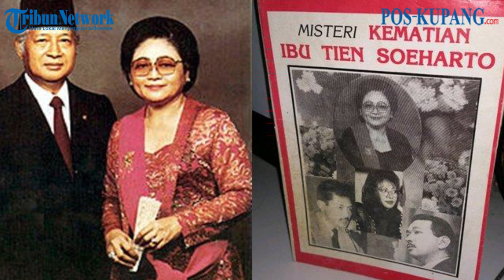VIDEO - Misteri Kematian Ibu Tien Soeharto Kini Terkungkap, Ternyata Bukan Karena Peluru Nyasar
POS-KUPANG.COM - Kematian Ibu Tien Soeharto meninggalkan banyak spekulasi. Salah satunya menyebutkan bahwa Ibu Negara itu meninggal karena peluru nyasar.
 Rumornya, peluru nyasar itu tembakan dari salah satu dari dua anak laki-lakinya yang berseteru.
Terbetik kabar keduanya berserteru mengenai proyek mobil nasional.
Rumor tersebut berkembang sangat pesat, apalagi setelah Ibu Tien Soeharto dikebumikan.
Hingga bertahun-tahun lamanya rumor tersebut dipercaya dan berkembang.
Sampai-sampai hingga saat ini cerita rumor ini terus mengalir.
Bahkan ada yang mengatakan tidak pernah berbicara antara kedua anak laki-lakinya Ibu Tien Soeharto dikarenakan kejadian tersebut.
Padahal antara rumor yang berkembang dan kenyataan yang sebenarnya terjadi tidak sama.

Ibu Tien Soerharto yang memiliki nama lengkap Raden Ayu Siti Hartinah dan merupakan anak kedua pasangan KPH Soemoharjomo dan Raden Ayu Hatmanti Hatmohoedojo, menurut Jenderal Polisi Purnawirawan Sutanto meninggal dunia karena sakit jantung yang sudah lama dideritanya.
Jenderal Polisi Purnawirawan Sutanto yang pernah menjadi ajudan Soeharto dari tahun 1995 hingga 1998, dirinya menjadi saksi detik-detik wafatnya Tien Soeharto.
Menurut pengakuannya, seperti dilansir jatim.tribunnews.com, saat itu, dia baru saja menemani Soeharto memancing di Anyer, Banten, pada Jumat, 26 April 1996.
Ketika Soeharto sedang memancing yang ditemani dirinya, ibu Tien Soeharto sedang berada di sentra pembibitan buah Mekarsari.
Menurut Jenderal Polisi Purnawirawan Sutanto, saat itu Tien terlalu asyik, dan bergembira melihat sejumlah tanaman yang sedang berbuah di tempat itu.
Sehingga, dia pun kurang memperhatikan kesehatannya. Padahal saat itu dirinya sudah memiliki gangguan jantung.
Karenanya dokter tidak membolehkan ibu Tien Soeharto berjalan terlalu jauh dan lama.

Saat Soeharto kembali ke rumah, dan bertemu sang istri pada sore harinya, menurut Jenderal Polisi Purnawirawan Sutanto, suasana berlangsung seperti biasanya.

Meski demikian, kala itu Tien tetap harus terus beristirahat karena kelelahan.
Namun, sesuatu tiba-tiba terjadi pada Minggu (28/4/1996) dini hari.
Tepatnya, sekitar pukul 04.00 WIB.
"Baru pada Minggu dini hari sebelum subuh, sekitar pukul 04.00, Ibu Tien mendapat serangan jantung mendadak," kata Jenderal Polisi Purnawirawan Sutanto, seperti dikutip dalam buku "Pak Harto, The Untold Stories".
Saat itu, sang Ibu Negara Tien Soeharto terlihat sulit bernapas.
"Saya melihat dokter Kepresidenan, Hari Sabardi, memberi bantuan awal pernapasan dengan tabung oksigen. Saya sendiri turut membawa Ibu Negara dari rumah ke mobil dan selanjutnya ke RSPAD. Saat itu, selain Pak Harto, Mas Tommy dan Mas Sigit ikut mendampingi," sambung Sutanto.
Sejumlah upaya medis untuk menyelamatkan Tien pun dilakukan oleh tim dokter, meski pada akhirnya Tien wafat.
"Sekitar pukul 05.10, Ibu Tien menghembuskan napas terakhir dan meninggalkan berbagai kenangan kepada seluruh rakyat Indonesia," kata Sutanto.
Dari fakta mengenai ibu Tien Soeharto yang disampaikan oleh Jenderal Polisi Purnawirawan Sutanto, kita semua mendapat pelajaran berharga.
Seperti dilansir dari medlineplus.gov, bagi penderita penyakit jantung, berolahraga, seperti yang dilakukan oleh ibu Tien Soeharto di Taman Buah Mekarsari memang baik.

Tapi satu hal yang harus diingat, sebelum merasakan lelah penderita penyakit jantung harus sudah istirahat.
Pun dalam kegiatannya jangan lupa selalu membawa pil nitrogliserin, yang langsung diminum manakal aterasa ada gangguan jantung.
Selain itu, penderita penyakuit jantung pun wajib mengenali sinyal tubuh, seperti; pusing, sakit dada, detak jantung atau nadi tidak teratur, sesak napas, mual.
Saat itu terasa segera istirahat dan minum pil nitrogliserin, lalu minta pertolongan medis secepatnya. (*)
Artikel ini telah tayang di Grid.ID dengan judul: Bukan Karena Peluru Nyasar Misteri Kemarian Ibu Tien Soeharto Akhirnya Terungkap Begini Kesaksian Ajudan Soeharto

Artikel ini telah tayang di pos-kupang.com dengan judul Misteri Kematian Ibu Tien Soeharto Kini Terkungkap, Ternyata Bukan Karena Peluru Nyasar Sang Anak,

Editor Video : Windy